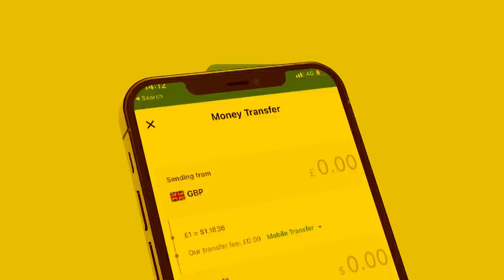Xog Shidaalkii Ugu badnaa oo laga helay Holhol iyo Xood Somaliland? Warkan ayaa ka nixiyey Cadowga?